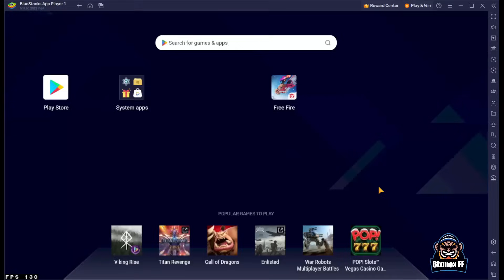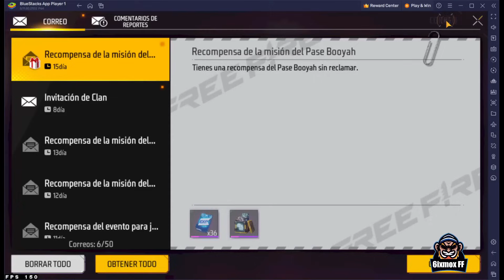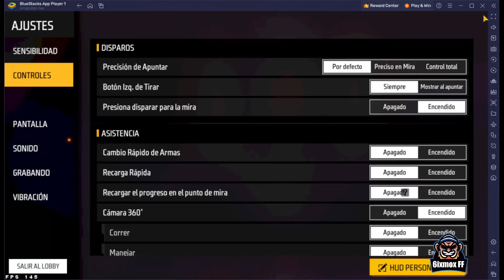Free fire nest moment with my friends cant stop laughing